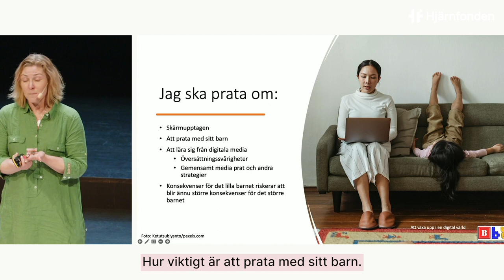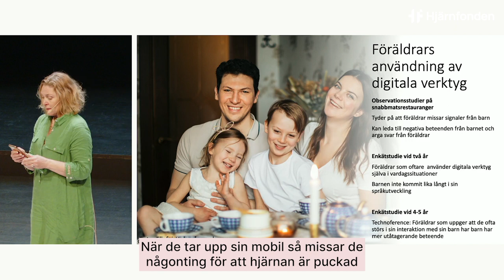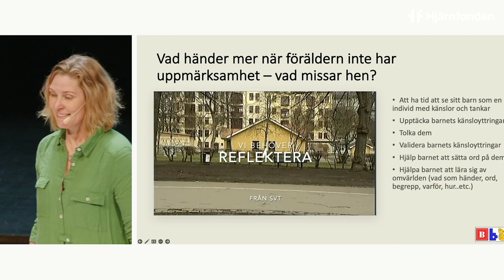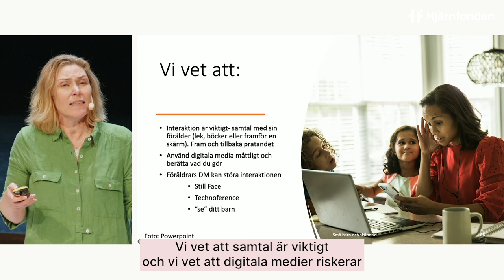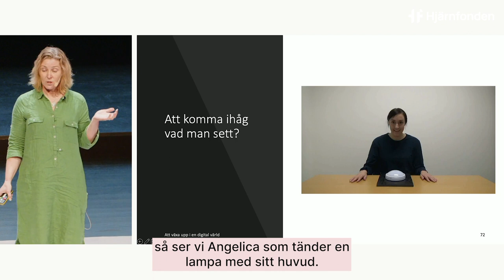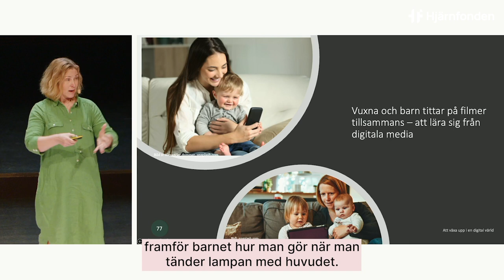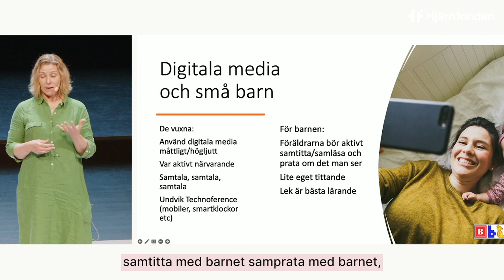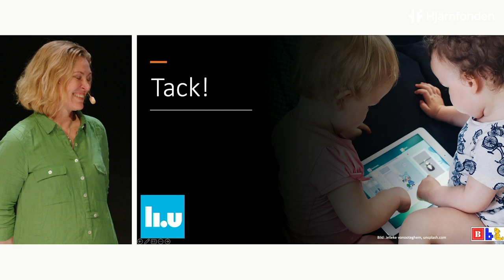'Skärmtid – Hur påverkas barnen?' med Anett Sundqvist (Barnhjärnans Dag 2023)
Många oroar sig för barns skärmtid och ställer sig frågande till vilka effekter det kan få och om det är farligt. Digitala medier kan påverka små barns beteende, språk och minne. Men en ny svensk långtidsstudie visar att just skärmtiden inte är avgörande utan det handlar om andra faktorer. Så hur mycket är lagom och vad kan vi vuxna göra för att stimulera barns utveckling?

Anett Sundqvist är Docent i psykologi och biträdande professor vid Linköpings universitet. Hör när hon pratade om hur barn påverkas av skärmtid på Barnhjärnans Dag 2023.

Stöd gärna hjärnforskningen. Swisha 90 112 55!